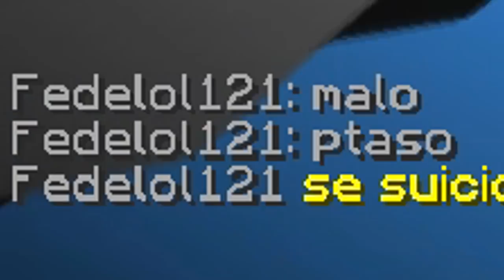ASÍ JUEGO DESPUÉS de 100 DÍAS sin JUGAR MINECRAFT PvP!! - Minecraft Bedwars.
➡️- - - - - - - - - - - - - - - DESCRIPCIÓN - - - - - - - - - - - - - - - - - - -⬅️

Hola Chicos, el día de hoy les traigo después de más de 100 días sin subir video... UN VIDEO JUGANDO MINECRAFT. :'DDD XD ¡Espero disfruten las partidas y de mi regreso! Los quiero mucho.❤

👉🏿IP: mc.hycraft.us

➡️- - - - - - - - - - - - - - - COMPUTADORA - - - - - - - - - - - - - - - - - -⬅️

🌟Procesador: Ryzen 7 - 1700 X.

🌟Memoria RAM: 16 GB. (2x8 GB.)

🌟Audífonos: Logitech G233.

🌟Micrófono: HyperX Quadcast.

           ☀️DPI: 750.

➡️- - - - - - - - - - - - - - - - MINECRAFT - - - - - - - - - - - - - - - - - - - -⬅️

🌟Sensibilidad:
🌟FOV:
            ☀️SkyWars: 70.
            ☀️PvP: 63.
            ☀️Otras Modalidades: 70.

➡️- - - - - - - - - - - - - - - - GRABACIÓN - - - - - - - - - - - - - - - - - - - -⬅️

➡️- - - - - - - - - - - - - - - - - - EDICIÓN - - - - - - - - - - - - - - - - - - - - -⬅️

🌟Programa de Edición: Sony Vegas Pro 15.
🌟Tiempo de Edición: De 2 - 5 Horas.
🌟Tiempo de Renderización: 1 Hora.

➡️- - - - - - - - - - - - - - - INFORMACIÓN - - - - - - - - - - - - - - - - - - -⬅️

🌟Nombre: Arturo Rodríguez Reyes.
🌟País: México, D.F.
🌟Edad: 20 años.